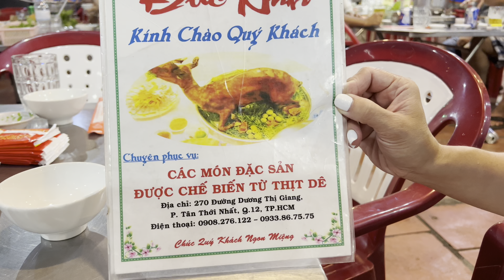Công chúa bạt mạng hẹn hò bạn học đi ăn lẩu dê.